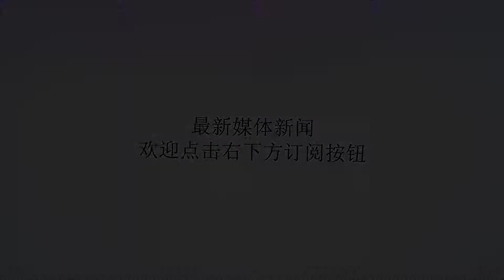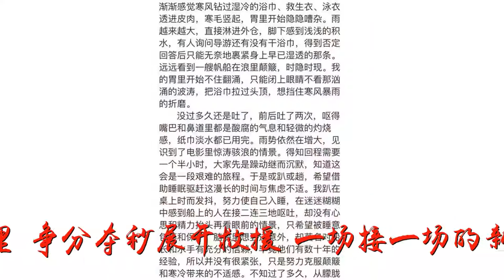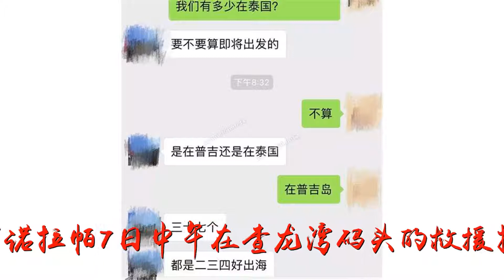普吉翻船事故幸存者:整个下沉过程可能10秒都不到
谢谢！普吉翻船事故幸存者:整个下沉过程可能10秒都不到